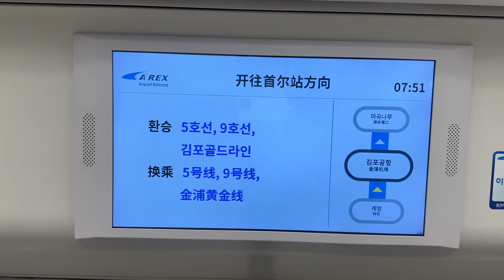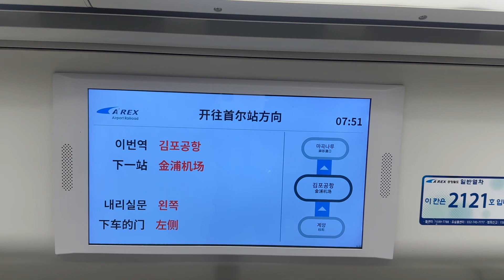2023.07.15 공항철도 김포공항역 도착 안내방송 동영상 (5호선,9호선,김포골드라인,서해선 환승)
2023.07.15 공항철도 김포공항역 도착 안내방송 동영상 (5호선,9호선,김포골드라인,서해선 환승)